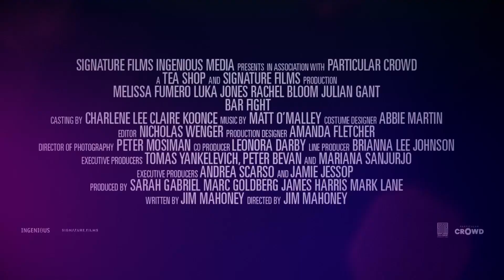Битва бывших / Bar Fight! 2022 трейлер